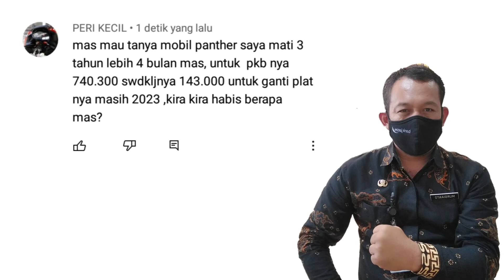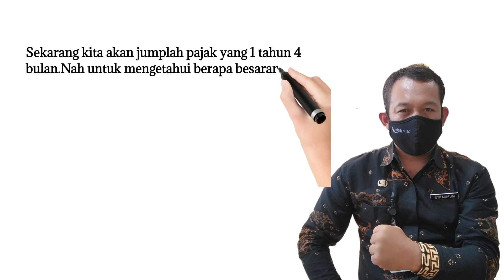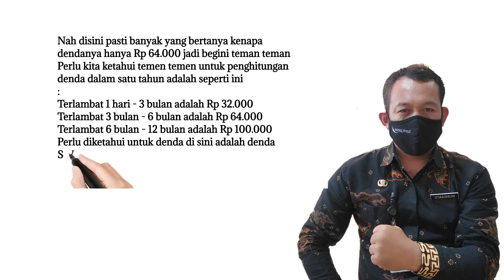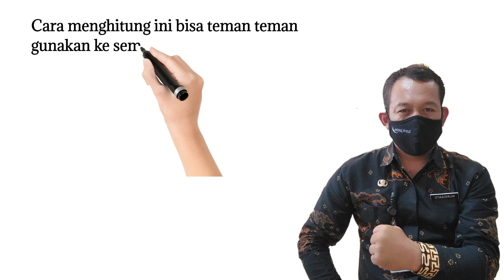MENGHITUNG PAJAK IZUSU PANTHER TELAT PAJAK 3 TAHUN LEBIH 4 BULAN DI JAWA TIMUR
selamat pagi sahabat wajib pajak, video kita kali ini kita akan membantu teman kita untuk menotalkan pajak kendaraannya yang sudah mati 3 tahun lebih 4 bulan, semoga benar dan bisa bermanfaat untuk beliau, amiin.